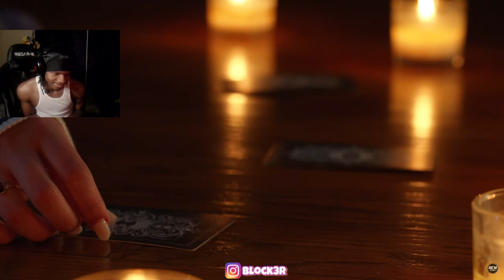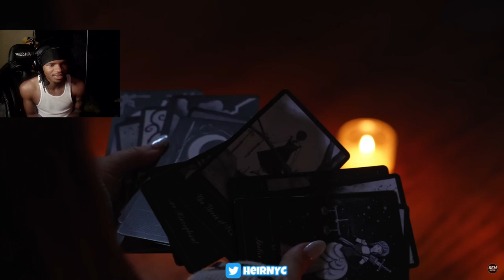Tarot | Short Horror Film (REACTION)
Tarot | Short Horror Film (ACMofficial)